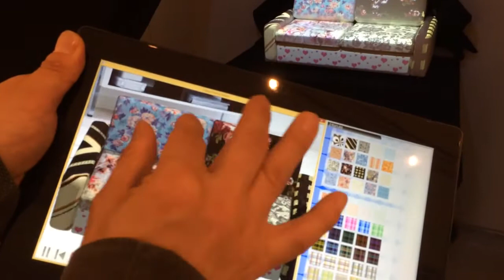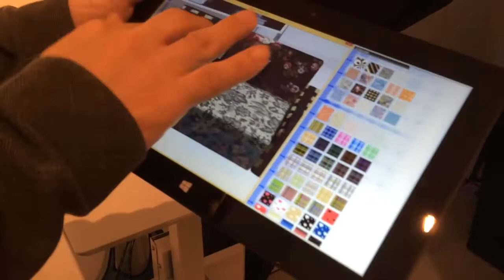Sweden day projection mapping by Digital Fashion